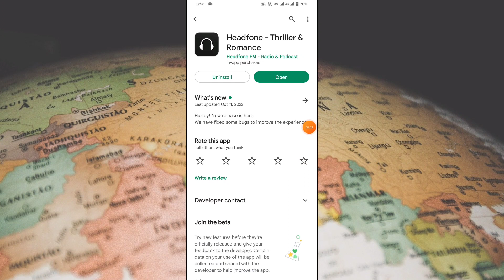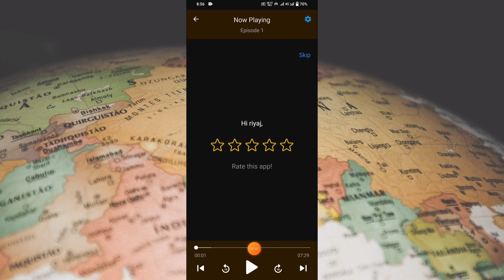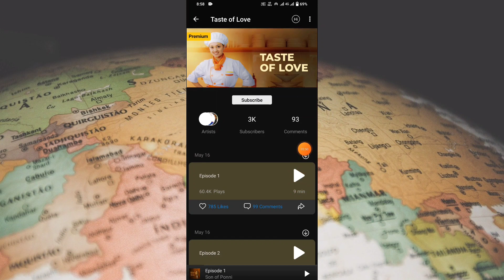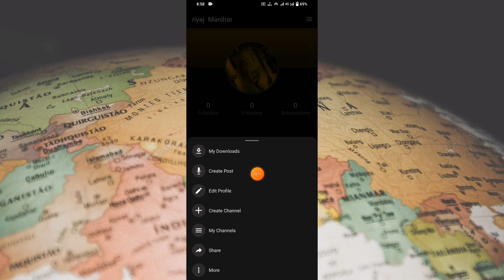Headfone App Kaise Use Kare ।। How to use headfone app ।। Headfone App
About Video:-
Hallo dosto aaj ki video me ham baat karege Headfone app ke bare me aap is app ko kaise use kar sakte hai